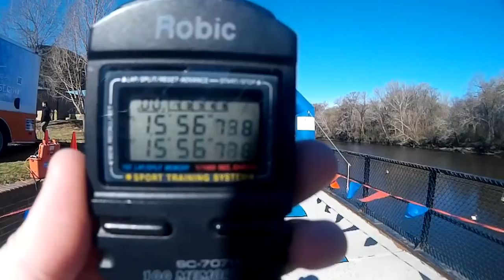2017 Live Well Free 5K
Finish line video from the Live Well Free 5K, held on March 11, 2017, in  Greenville, NC. Results and video by Run the East LLC.